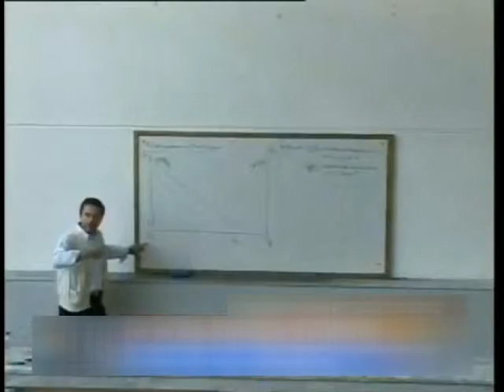ΕΙΣΑΓΩΓΗ ΣΕ ΤΕΙ --ΑΕΙ ΜΕ ΛΙΓΟΤΕΡΑ ΜΟΡΙΑ